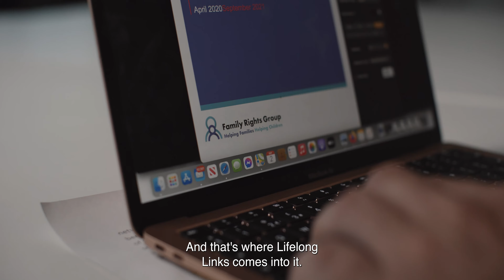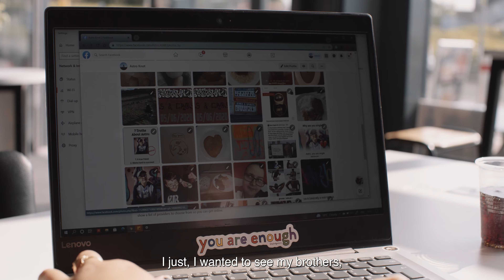Lifelong Links: Building lasting relationships for children and young people in care